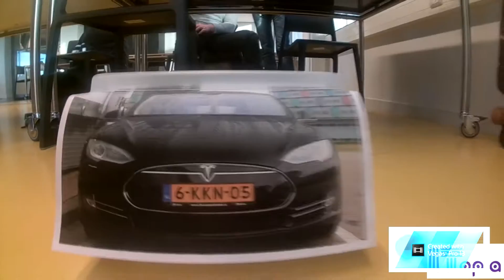Promo film Robot on Wheels V2